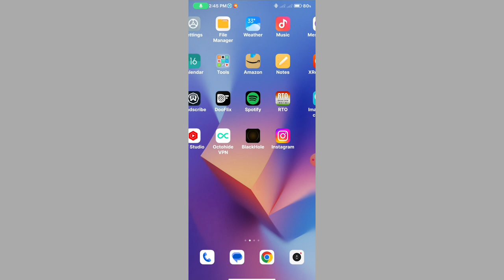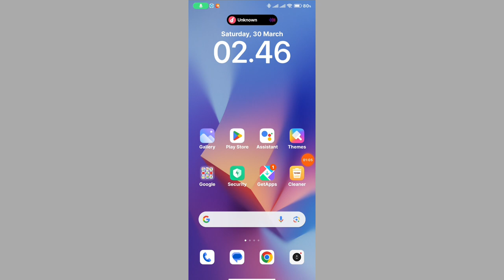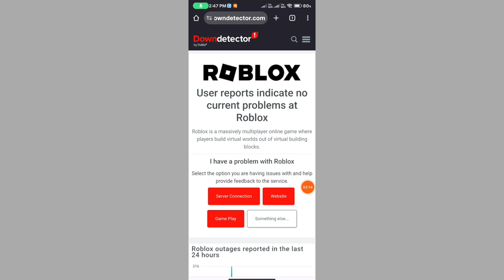Fix✅ Roblox sorry there was a problem reaching our servers | There was a problem reaching our server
roblox sorry there was a problem reaching our servers
roblox sorry there was a problem reaching our servers pc
roblox sorry there was a problem reaching our servers 2024
roblox sorry there was a problem reaching our servers ipad
roblox sorry there was a problem reaching our servers ios
roblox sorry there was a problem reaching our servers mobile
roblox sorry there was a problem reaching our servers. please try again roblox sorry there was a problem reaching our servers fix
roblox sorry there was a problem reaching our servers iphone roblox sorry there was a problem reaching our servers mac
roblox sorry there was a problem reaching our servers ps4